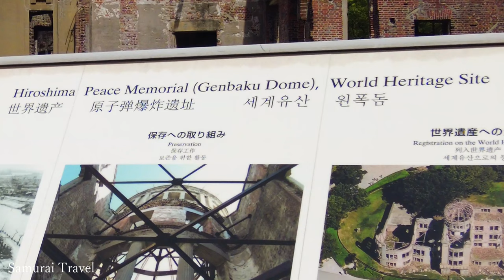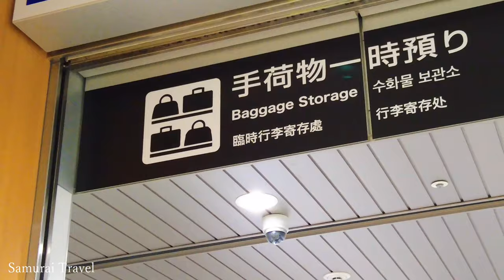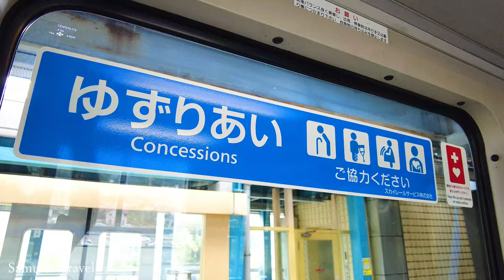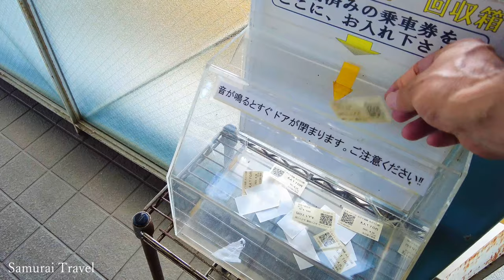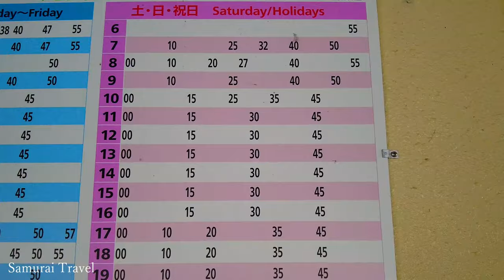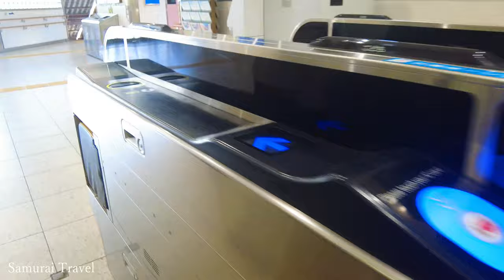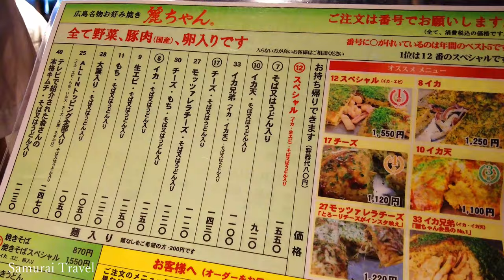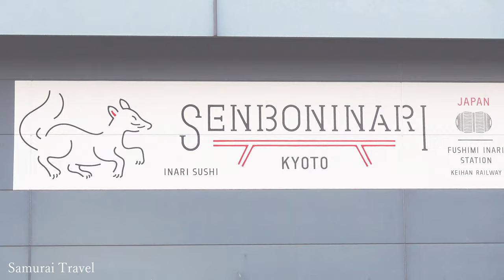Like a Roller Coaster! Riding Japan's Sky Rail Train in Hiroshima Asmr Solo Travel Vlog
This video is a hiroshima travel vlog from western japan!
I rode "Sky Rail", the only transportation system in Japan.
I visited the "atomic bomb dome" and "the hiroshima peace memorial park".
I also had a chance to try the famous "okonomiyaki" in Hiroshima.
Relax and enjoy asmr videos!

Like a Roller Coaster Riding japan's flying ride that loses nearly 100 million JPY a year

To Hiroshima by Kitty Shinkansen!

asmr guide Ride Kansai Airport Train to Osaka Kyoto Japan Hello Kitty! HARUKA Solo travel vlog

【Information ℹ】
Please check the official website for information!

【Channel Introduction】
I provide information about travel, experiences, and culture in Japan.

Traveling by train or railway in Japan
Bus trip in Japan
Hotels in Japan
Japanese culture and sightseeing
Interesting experiences in Japan

↑↑Push the bell mark to be notified of new videos↑↑

↑My store at Fushimi Inari Taisha shrine in Kyoto↑

Traditional crafts of Kyoto
Japanese goods
Souvenirs
Fox god goods, etc.
I have plenty of souvenirs for you!

【Self-Introduction】
Nice to meet you!
My name is "Tetsu"

I am Samurai from Japan.

I am a Japanese potter who loves to travel.

And I have a souvenir store at the Fushimi Inari Taisha shrine in Kyoto.
Fushimi Inari Taisha is the most popular tourist attraction in Japan!

My goal is to travel all over Japan! Around Japan! Around the world!

Occupation: Ceramic artist, souvenir store owner

Qualifications: Traditional craftsman certified by the Minister of Economy, Trade and Industry